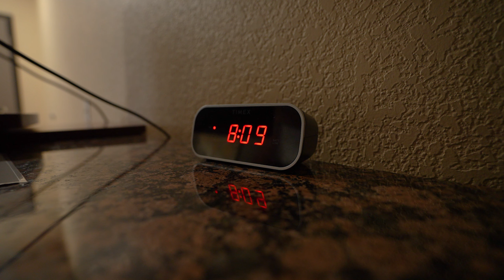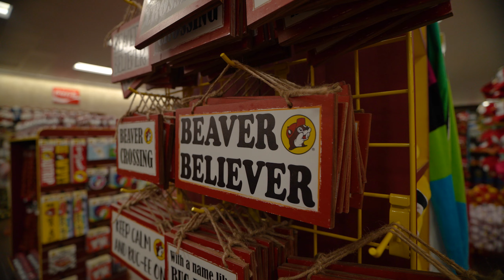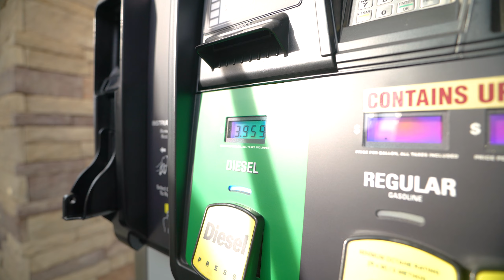Headed to New York - Our Adventure to Fox News in NYC Part 2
Welcome to Part 2 of our video series that captures our travels to none other than New York City to be on Fox News for National Off-Road Day. Jesse and Zack make the 2900 mile journey east with their 53' wedge trailer, stopping along the way in places like Nashville, Buccee's, and New Jersey. Jesse experiences a couple firsts as he navigates the New Jersey turnpike and is introduced to toll booths, a couple of which he may have missed...